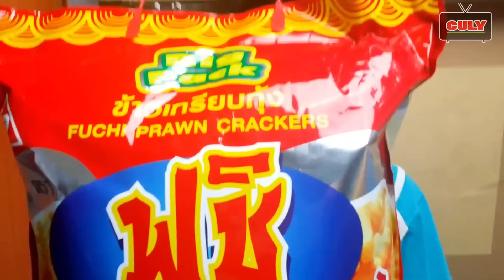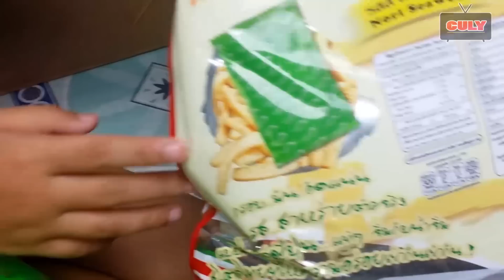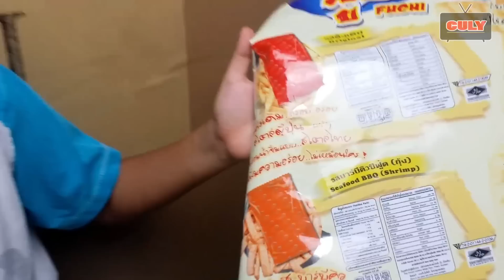Ăn thử bịch bánh Snack Thái khổng lồ to bằng Cu Tũn bánh gì mà bự chà bá lửa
Ăn thử bịch bánh Snack Thái to bằng Cu Tũn bánh gì mà bự chà bá lửa